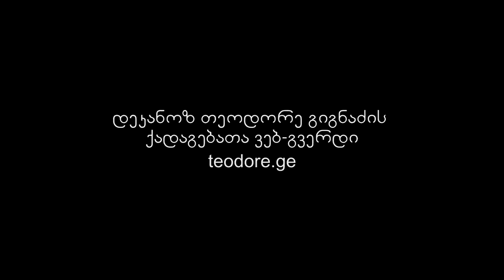საღმრთო ლიტურგია | ქადაგება 20.12.2018